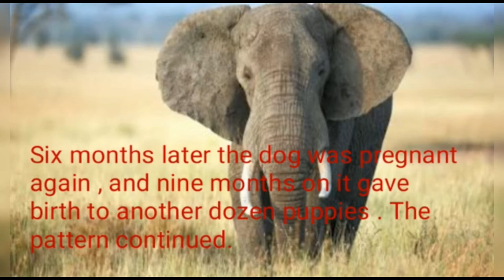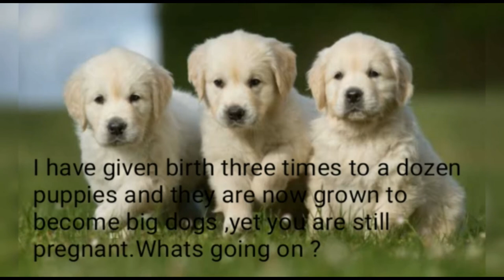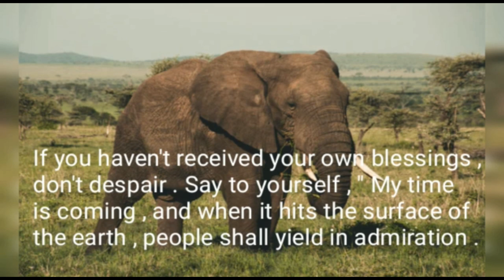"My time is coming" || The Elephant and the Dog-A beautiful moral story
my time quotes
my time will come quotes in hindi
time will come for everyone quotes
my time will come soon
my time will come quotes images
my time will come in hindi
one day my time will come quotes
lost time quotes
dog drawing
dog meaning
dog view in 3d
dog names
dog video
dogs for sale
dog cartoon
elephant 3d
elephant drawing
elephant baby
elephant insurance
elephant cartoon
elephant movie